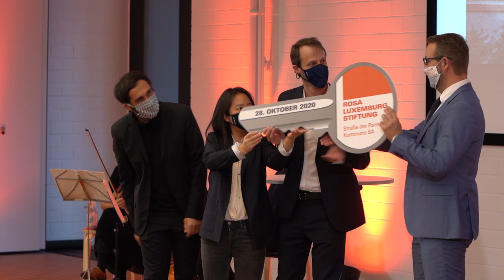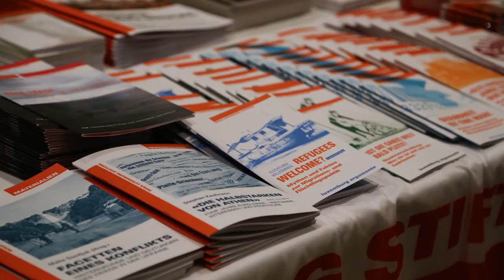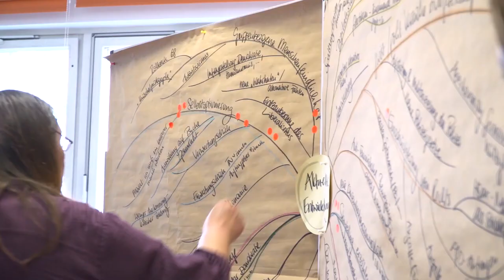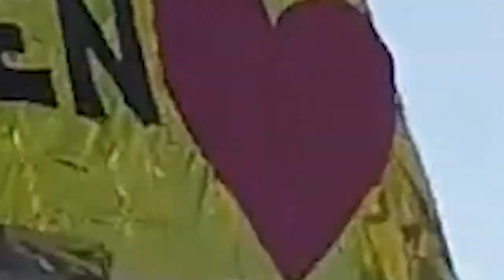Eröffnung des Neubaus der Rosa-Luxemburg-Stiftung